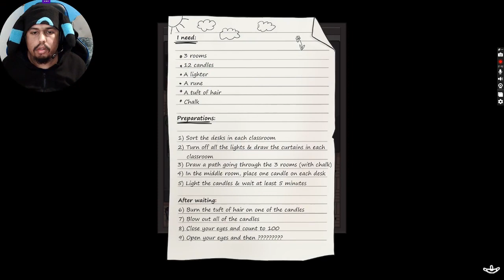Getting the last three endings || Project Kat: Paper Lily Prologue [FINAL]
Only two of the endings involved the girls but the last one was more of a speedrun.